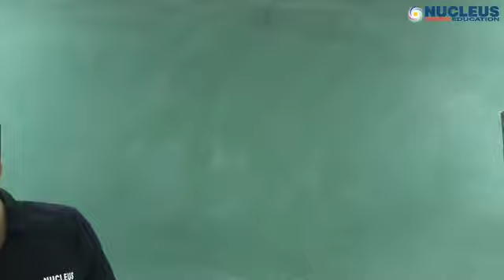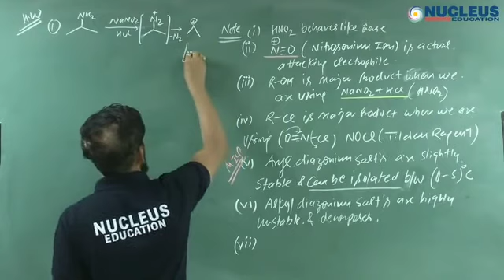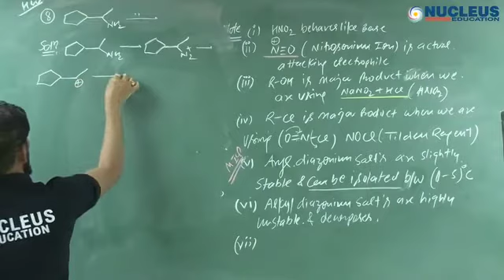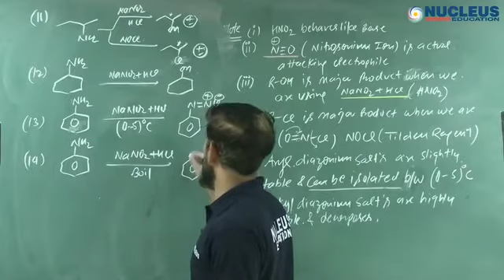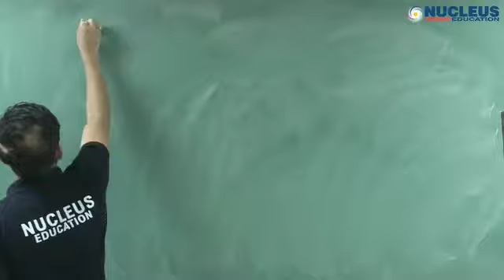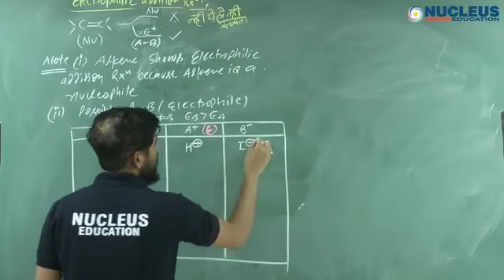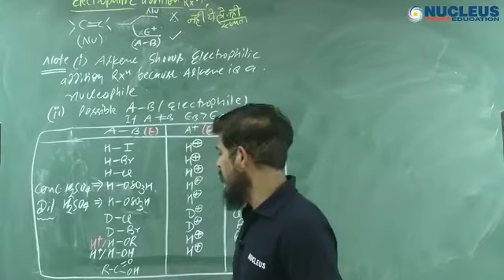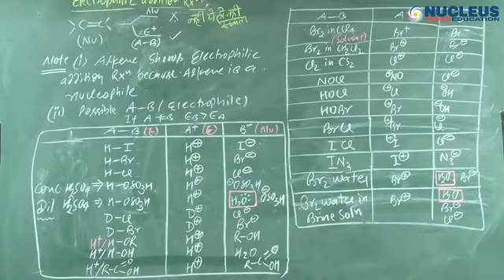Lecture 16 Reaction mechanism OC SKM SIR